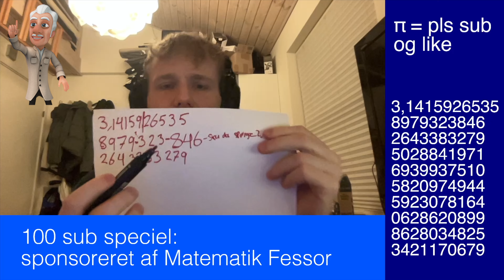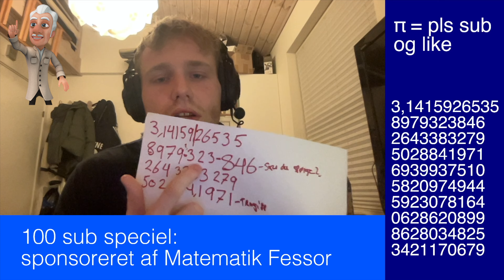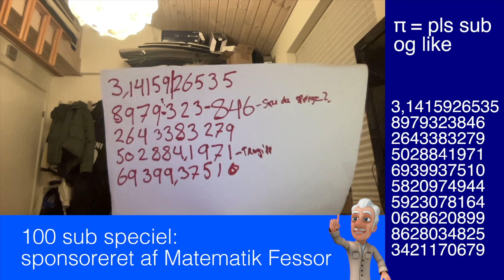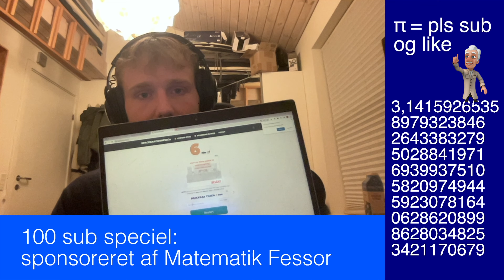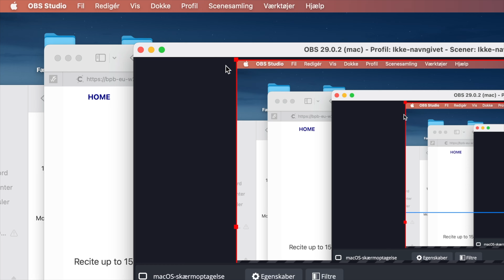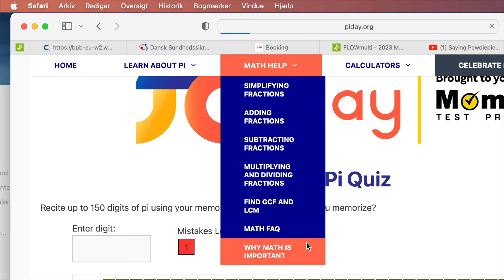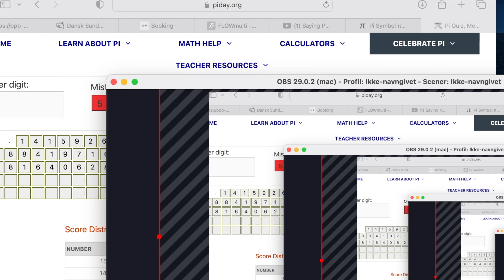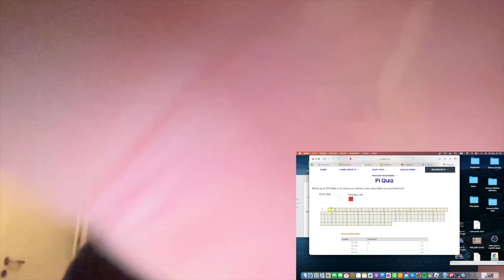LÆRER 100 CIFRE AF PI UDENAD PÅ 24 TIMER! (100 SUB SPECIEL)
WUHUUUU!!! Tusind tak for det, og så er det bare med at fortsætte! lidt en speciel video, men også en udfordrende en, og det kan vi li'! Har du andre udfordringer så skriv dem endelig i kommentaren!

Om mig:
Alder: 20
Højde: over gennemsnittet